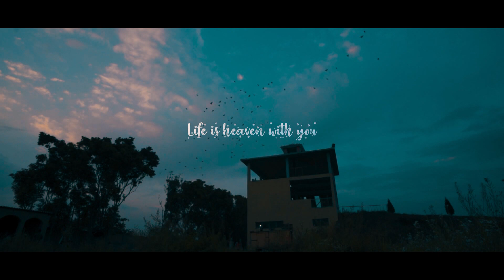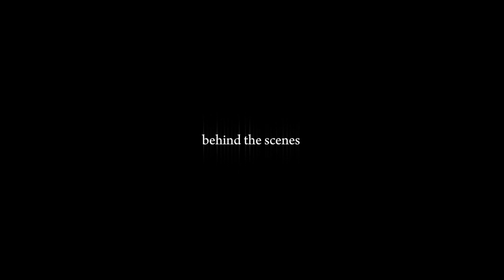AYUSH AND KANCHAN